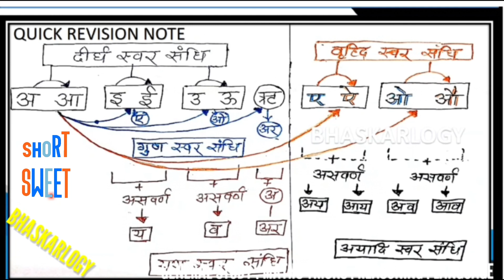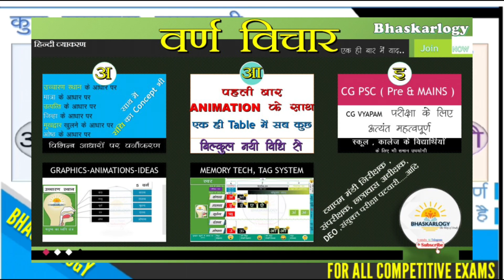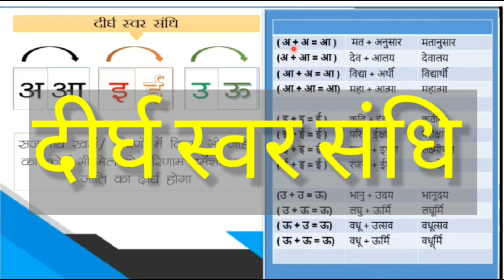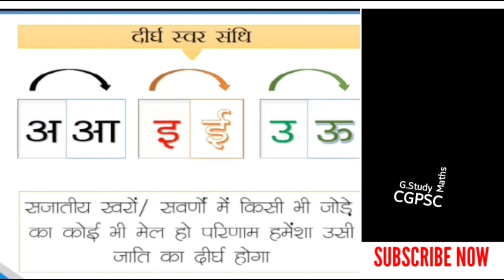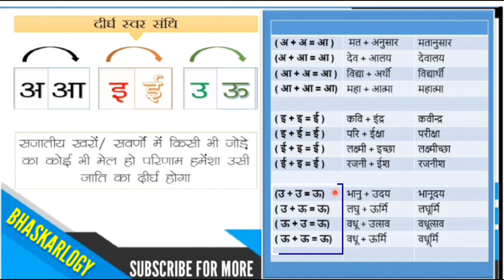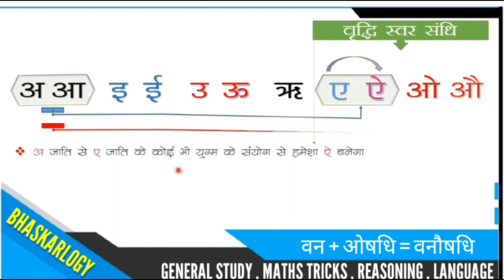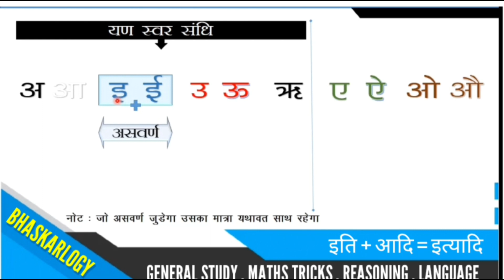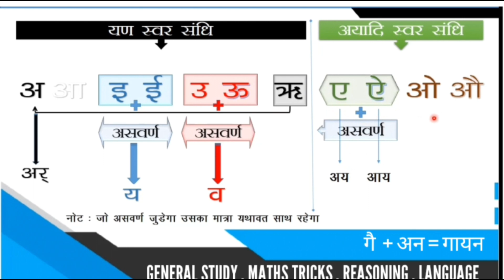संधि रेखाचित्र से ट्रिक के साथ । sandhi trick | swar sandhi | hindi grammar | sandhi in hindi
About : swar sandhi ko samjhne aur yaad krne ka trick ek behtrain trike se rekhachitro ke madhyam se taki aap kbhi bhule nahin..

Related Quiries

1. sandhi
2. swar sandhi ke prakar
3.sandhi trick
4.sandhi ko trick ke sath kaise yaad rkhen.
5. hindi vyakaran mein sandhi kaise yaad rkhen
6. swar aandhi aur uske bhed

Credit : Music by the Mountain from pixabay

Just Search "Bhaskarlogy"   @/#